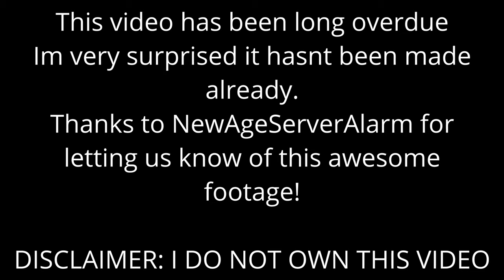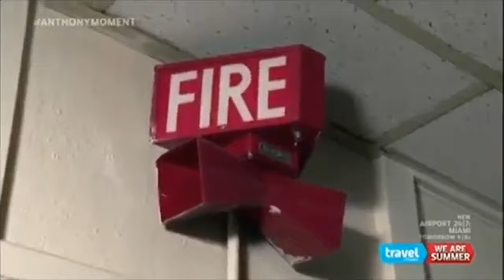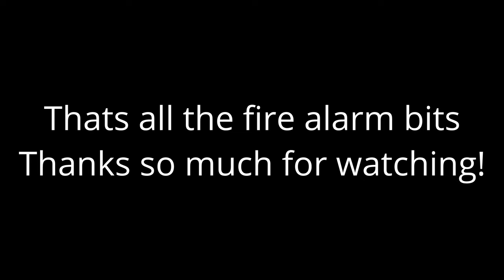Fire Alarms of the Gadsden Hotel | (Hotel Impossible)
This video has been long overdue and I hope you all like it. It's all the fire alarm parts of Hotel Impossible season 3 episode 3 at the Gadsden hotel. The system consists of a 1978 Firelite Panel with BG-6 Pull stations and "Firelite Fire Light" Horn lights. (Sadly the light in the one in this video must have burned out) Hopefully, you all enjoy!

Dedicated to NewAgeServerAlarm